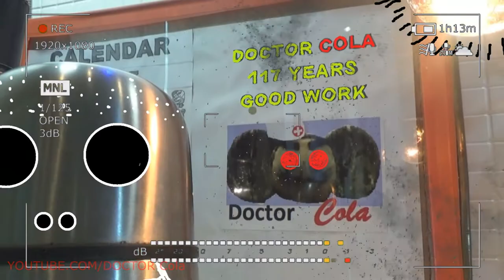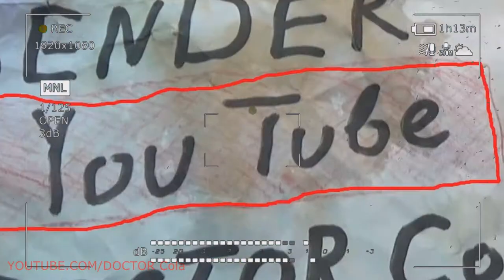Gift Kluna Tik Dinner #197 Package – Waves Energy Contribute World Order - Scary Coca Cola Crazy Art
Gift Kluna Tik Dinner Package! Waves Energy Contribute World Order! Scary Coca Cola Crazy Art!
Scary Coca Cola crazy art ocean wave energy - energy carried by waves on the surface of the ocean. It can be used to perform useful work - generating electricity, desalinating water and pumping water into tanks. Wave energy is a renewable source of energy. Wave energy is the concentrated energy of the wind and the waves energy contribute world order, ultimately, solar energy. The power received from the excitement of all the oceans of the planet cannot be greater than the power received from the Sun. But the specific power of wave-driven electric generators can be much greater than for other alternative energy sources.

Kluna Tik dinner despite the similar nature, it is customary to distinguish wave energy from the energy of tides and ocean currents. Generating electricity using wave energy is not common practice; currently, only experimental studies are conducted in this area. Of interest is the use of wave energy for the movement of ships (wave propulsion).

Scary Coca Cola crazy art sea wave energy is much higher than tidal energy. Tidal scattering (friction caused by the moon) is about 2.5 TW. The wave energy is much higher and can be used much wider than tidal. Countries with long coasts and constant strong winds, waves energy contribute world order such as the UK and Ireland, can generate up to 5% of the required electricity through wave energy. In particular, the Oyster wave generator (electric generator) was built in the UK.

Kluna Tik dinner excess generated energy (a common problem with all intermittent energy sources) can be used to generate hydrogen or aluminum. The main task of generating electricity from sea waves is to convert the up-down movement to rotational movement for direct transmission to the generator shaft with a minimum number of intermediate transformations, while it is desirable that most of the equipment is on land for ease of maintenance.

Scary Coca Cola crazy art recently patented a mechanism that allows you to convert the movement of the float on the waves with any amplitude into rotation. The output shaft of the device rotates both from the movement of the float down and up. The mechanism located on the shore is connected to the float by a barbell. In addition, mechanisms can be partitioned onto a common shaft to obtain greater total power.

Kluna Tik dinner wave energy has a higher energy density compared to wind and sun. Sea waves accumulate wind energy in a significant acceleration space. They are, therefore, a natural energy concentrate waves energy contribute world order. Another advantage of excitement is its ubiquity, which makes it accessible to a wide range of coastal consumers. The disadvantage of wave energy is its instability over time, dependence on ice conditions, the complexity of conversion and transmission to the consumer.

Scary Coca Cola crazy art work aimed at exploring the possibilities of using wave energy was started more than 200 years ago and has intensified significantly since the 70s of the XX century. To date, in a number of countries around the world registered more than 1000 proposals on methods for converting wave energy, devices for their implementation and individual nodes of wave power plants. The problem of the practical use of wind wave energy is very complex.

Kluna Tik dinner when solving it, it is necessary to develop devices for receiving and converting energy, powerful fastening systems that can withstand heavy loads, especially in extreme conditions. It is necessary to evaluate the parameters of wind waves and the laws of their change, as well as study the issues of the influence of wave installations on the environment (erosion and coastal formation, interaction with shipping, etc.).

Scary Coca Cola crazy art in a number of countries, programs for creating wave power plants are being developed, model samples are being created and tested. Currently, more than 300 autonomous navigation buoys are used in the world, using wave energy contribute world order manufactured by Japan and India. The launch of the first wave power plant in the UK on the island of Islay. On the coastline of the west coast of Great Britain with a length of 10 km, a capacity of 250 MW can be obtained. A 6 MW demonstration wind farm will be built in the Hebrides.